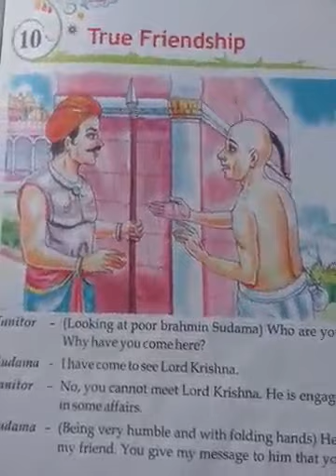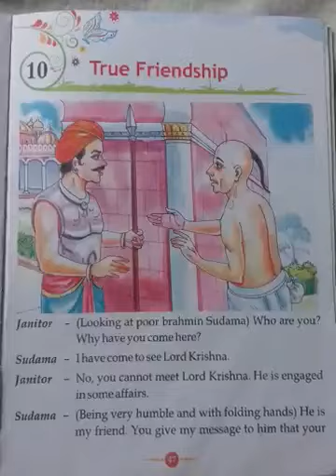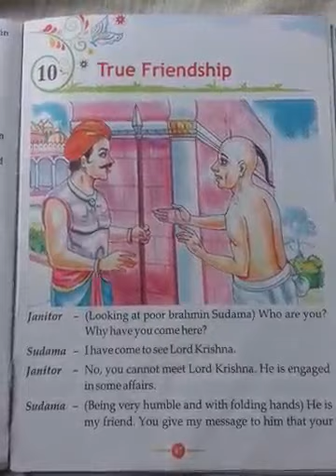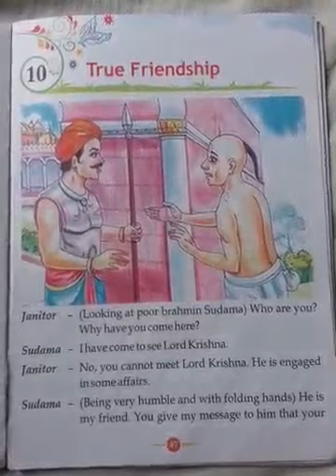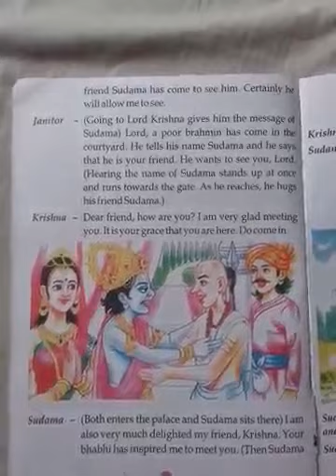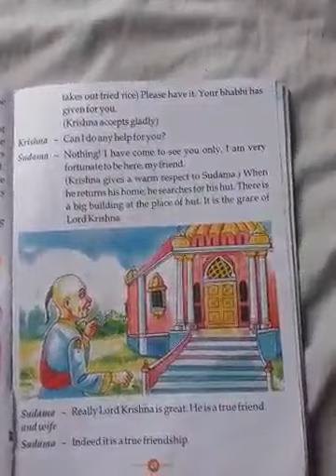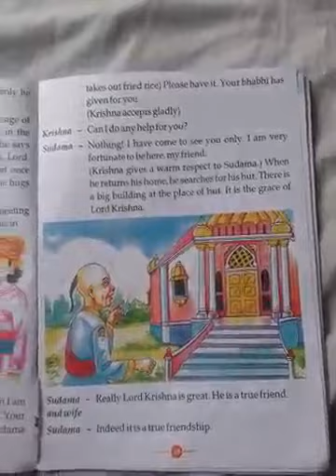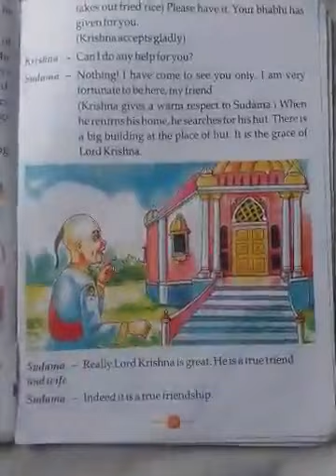True Friendship ( Class -3 , Chapter - 10 ) , Creative English Reader - 3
For ADSVM
Vidya Mandir Prakashan Patna